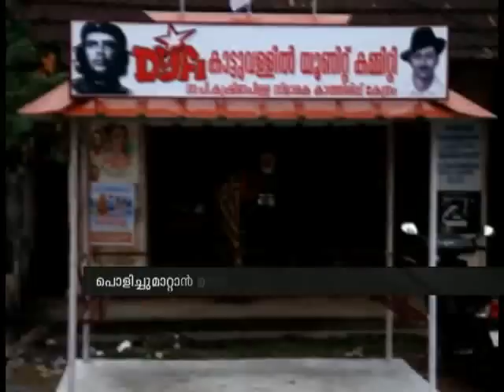Collector ordered to remove waiting shed in front of tea shop : Chuttuvattom News